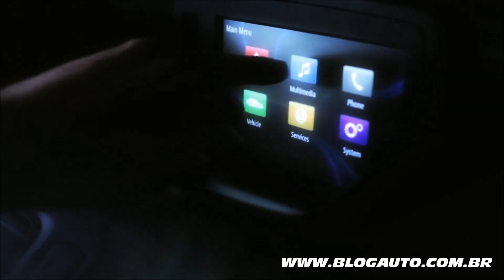Renault Fluence 2012 Europeu - Apresentação - BlogAuto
✔️ Vídeo de apresentação do Renault Fluence 2012 europeu.